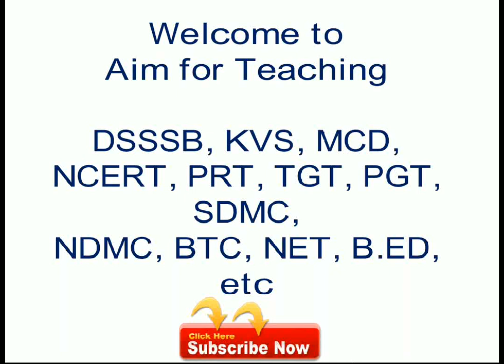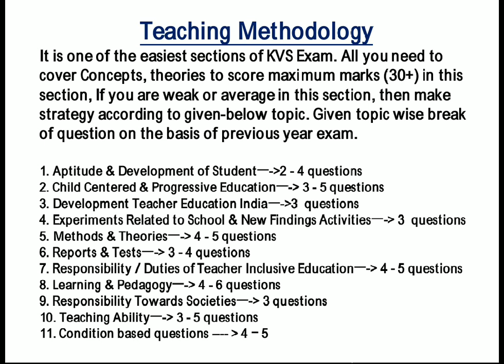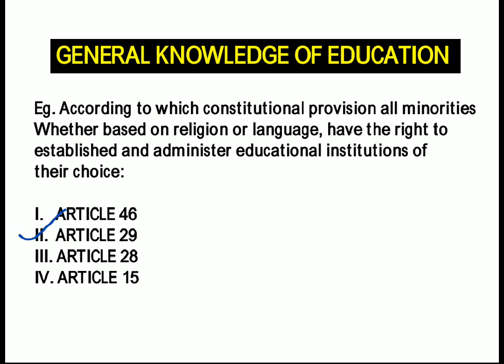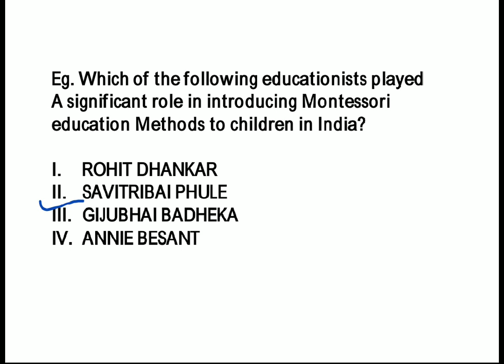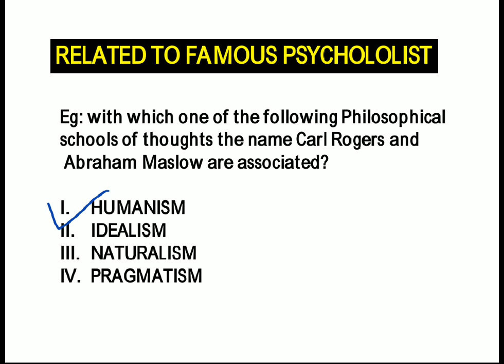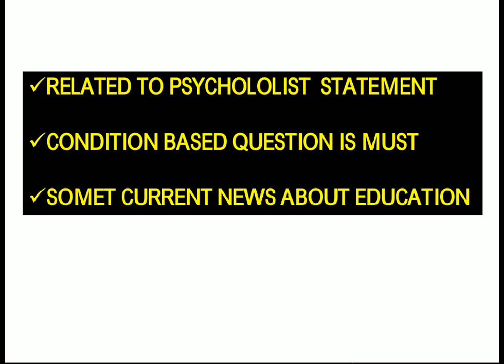Recommended book for Teaching Methodology KVS 2018 II Teaching Aptitude ll Teaching Skills ll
Best book for KVS PRT, TGT, PGT Exam 2018

Arihant kvs prt book

Best books for kvs pgt english

KVS pgt preparation books

KVS tgt books arihant

KVS books download

KVS teachers pgt exam guide

Study material for kvs prt exam

Mahatma Gandhi Andolan Trick

How to find Correct Answer in Psychology, Teaching Aptitude & CDP

Last Three year GK Questions

Learning disabilities

Synonyms Part-3

DSSSB NOTIFICATION